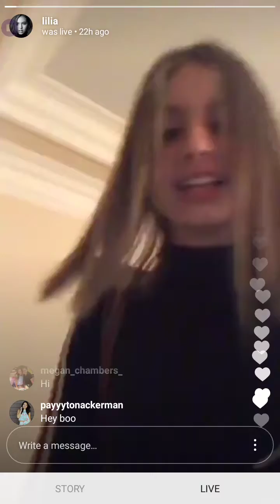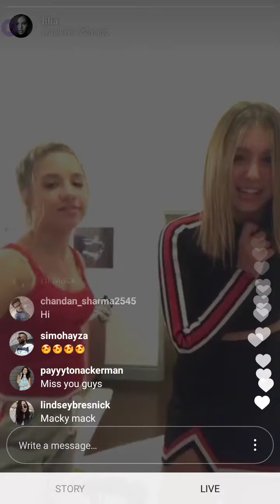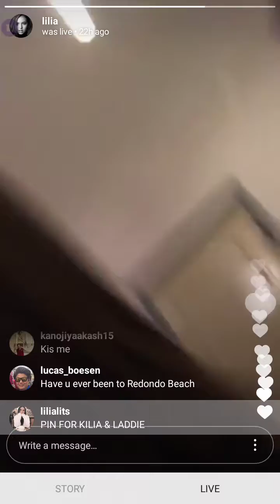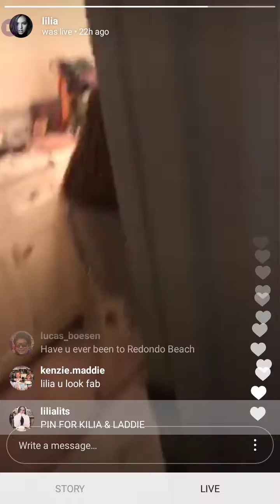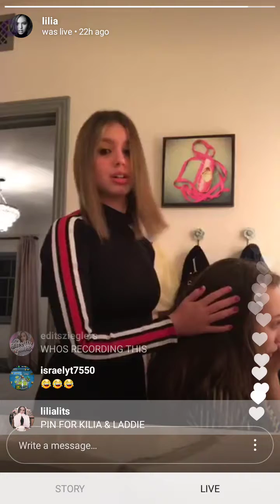Lilia livestream 11/9/17